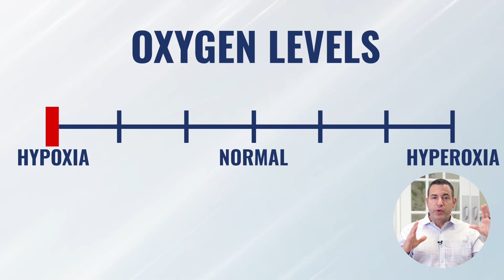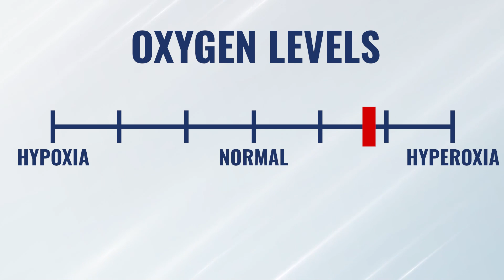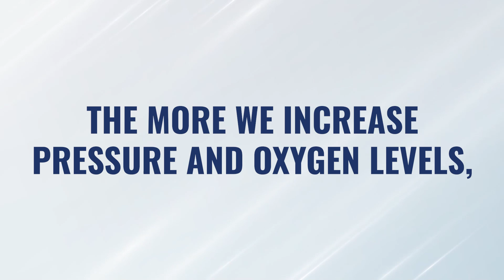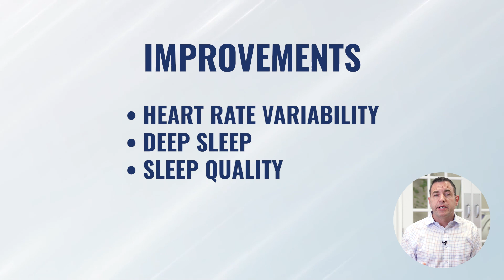Combining HBOT and Hypoxia | Hormesis Part 5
In this video we’re going to discuss combining hyperbaric oxygen therapy (HBOT) with hypoxia therapies (hypoxia tents, hypoxia masks, Intermittent Hypoxia Training, high altitude training, etc.).

Why would you want to do that?

Isn’t hypoxia bad?

In the last video we discussed using heat and cold contrast therapies, and how to apply the concept of hormesis safely to temperature therapies individually, as well as using them together.

In this video we’re continuing the discussion of using hormesis and contrast therapies to improve your health, but specifically regarding oxygen therapies (both hyperoxia and hypoxia).

We’ll also discuss why HBOT is a superior oxygen therapy, and how it even provides the benefits of hypoxia without the consequences. How is this possible?

This is the 5th video in our series on hormesis. If you're not familiar with hormesis, please watch the first video which gives you a very firm and broad understanding of what hormesis is and how we can use it to improve our health

If you missed the other videos in the series, here are the links: